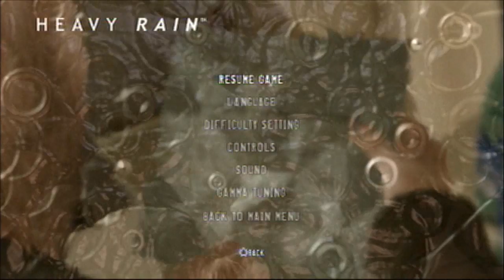Let's Play Heavy Rain [Blind] - Part 23 Guilty by Association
The police crack down on Ethan, who receives some assistance from a surprising source in his time of need.